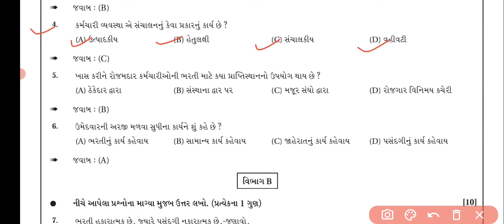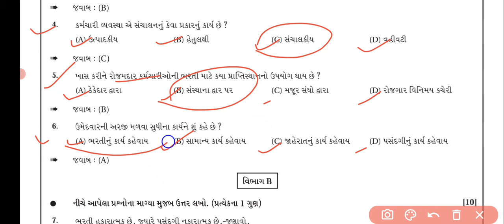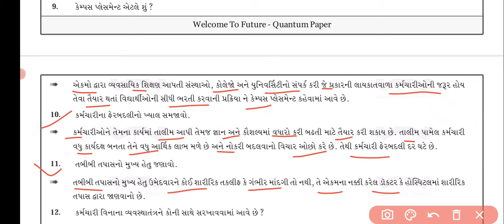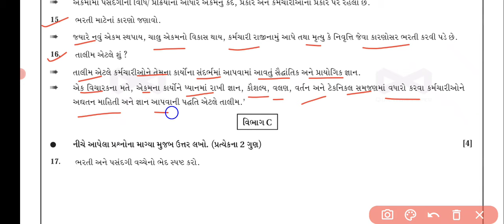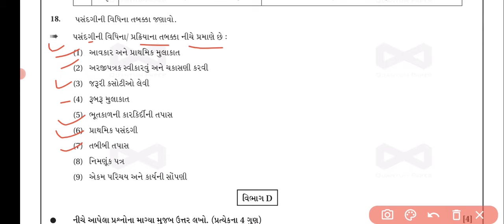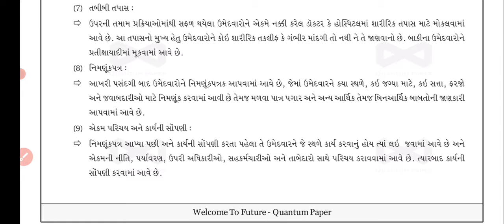Std 12th BA Ekam Kasoti 2024-25 | Dhorn 12 ekam kasoti Paper Solution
Atul Chavda Education
ekam kasoti paper solution,ekam kasoti paper solution 2024